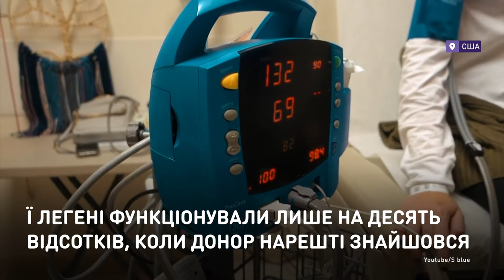Первый вдох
Трогательное видео о женщине, которая впервые
дышит свободно после пересадки легких.
Дженнифер Джонс с рождения боролась с генетической болезнью, из-за которой она не могла самостоятельно дышать. Женщина получила новые легкие и впервые в своей жизни смогла свободно вдохнуть.

Зворушливе відео про жінку, яка вперше
дихає вільно після пересадки легень.
Дженніфер Джонс із народження боролася  з генетичною хворобою, через яку  вона не могла самостійно дихати. Жінка отримала нові легені й вперше у своєму житті змогла вільно вдихнути.